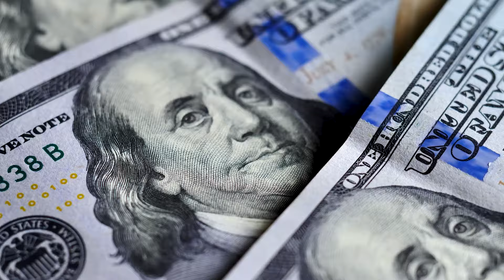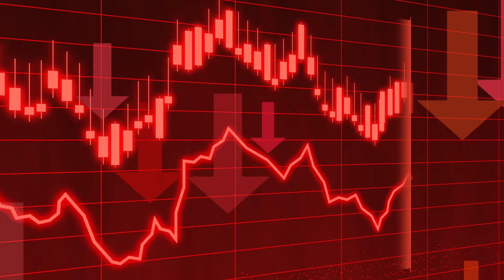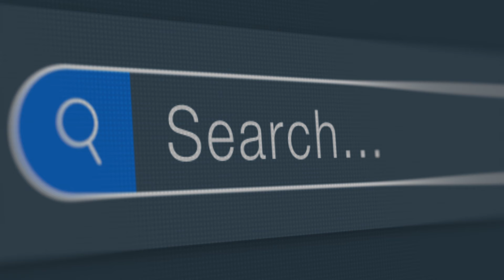The Girl That CHANGED WNBA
Caitlin Clark took the WNBA world with storm and this is the story how she changed the world of women's basketball.